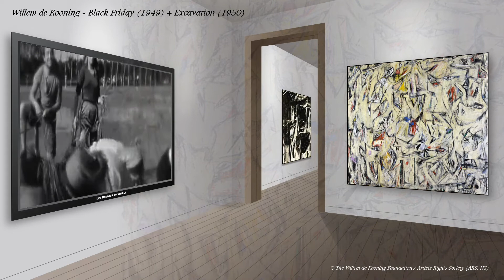Willem de Kooning - Action… Painting !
Le peintre Willem de Kooning (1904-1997) est un précurseur majeur de l’expressionnisme abstrait et de l’école de New York.
Originaire de Rotterdam (Pays-Bas), Willem de Kooning s’embarque clandestinement pour les États-Unis en 1926. Installé à New York, il décide de se consacrer exclusivement à la peinture. Après sa rencontre avec Elaine Fried, qui sera la compagne de sa vie, Willem de Kooning commence sa série des Women. Le MoMA (Museum of Modern Art) de New York est le premier à lui acheter une toile. Les rencontres de Marcel Duchamp, Arshile Gorky, Barnett Newman ou encore Jackson Pollock furent déterminantes pour Willem de Kooning.

Sources :

Philippe Sollers - De Kooning, vite - La Différence